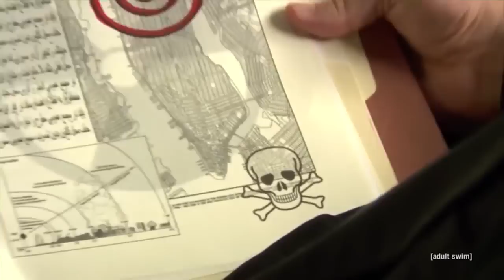On Cinema On Directors: Peyton Reed | Official On Cinema 3rd Annual LIVE Oscar Special | Adult Swim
Gregg introduces a new segment with a chat with two mavericks of cinema.